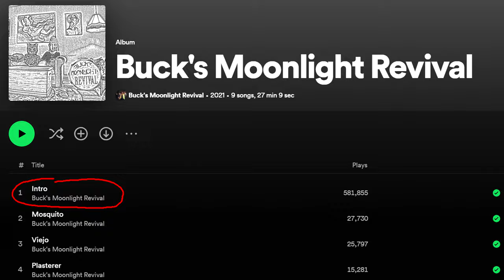Inside Skyrim's Most Dysfunctional Marriage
As we embark on our grand tour across Skyrim, today we awaken in the small village of Dragon Bridge. But beneath the village’s peaceful surface, tensions simmer. And what we soon discover may be more than we bargained for…

We'll be performing in every Skyrim town and city over the course of our tour. The final show with be a live streamed event at The Winking Skeever in Solitude.

FOLLOW OUR TOUR ON INSTAGRAM!

0:00 Welcome to Dragon Bridge
0:32 Getting to know the locals
0:53 Q&A
1:08 Someone's messing with us!
1:44 Q&A continued